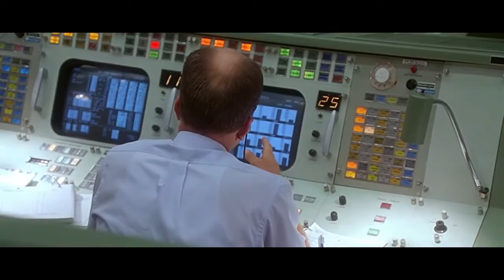We Just Lost the Moon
Educational Resource